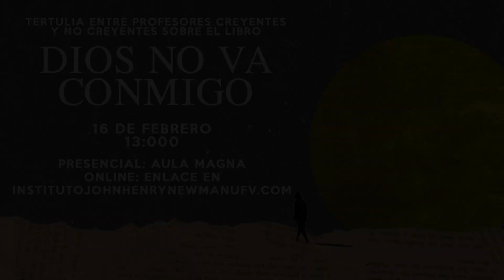Coloquio sobre el libro «Dios no va conmigo»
La Editorial UFV y el Instituto John Henry Newman presentaron la edición en español del libro Dios no va conmigo, de Holly Ordway. El acto se celebró en la Universidad Francisco de Vitoria y contó con un coloquio entre cuatro profesoras de la casa: Victoria Hernández (profesora y coordinadora del Grado en Humanidades), Paloma Fernández (directora del grado en Publicidad), Olga Zafra (profesora de Biotecnología) y Ágeda Tejera (profesora de Biotecnología).

Dios no va conmigo es la historia de una académica sin influencias religiosas evidentes de ninguna clase que llega a un momento de silencio interior en su vida sin que medie ninguna situación especialmente traumática y se plantea el interrogante con mayúsculas al que se enfrenta el ser humano: ¿Qué hay después de la muerte? El libro relata el recorrido personal de la autora en su búsqueda por la verdad, sea cual sea y por incómoda que le pueda resultar. En este camino, Ordway no censura nada y se enfrenta a la pregunta poniendo en juego todo (sus aficiones, disciplina académica, su propia historia…), lo que hace de este libro una narración amable que aúna tanto lo intelectual como lo existencial. José Manuel Mora-Fandos subraya:

Pero toda la maestría literaria-comunicativa no distrae, sino que juega a favor de la invitación a que el lector participe en este itinerario de transformación espiritual que abarca la seriedad de lo intelectual, junto con lo afectivo y lo corporal. Entre otros logros, la autora tiene la delicadeza y la finura espiritual para contar persuasivamente las luces y las sombras del proceso, para detectar y llamar por su nombre a las trampas de la soberbia intelectual.

Holly Ordway se doctoró en Literatura Inglesa por la Universidad de Maassachusetts Amherst. En la actualidad forma parte de la Universidad Baptista de Houston y es coordinadora del título superior de Apologética. Su trabajo ha tenido especial atención a la obra de C.S. Lewis, J.R.R. Tolkien y Charles Williams.

Este libro pertenece a la Colección Instituto John Henry Newman.